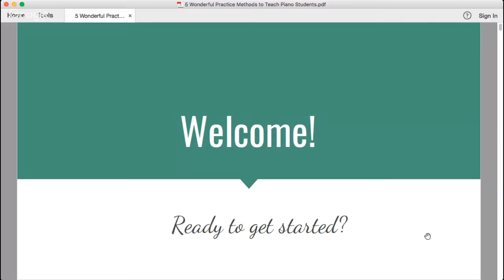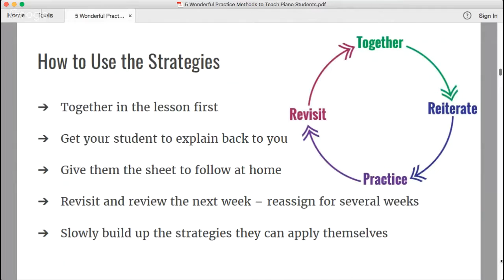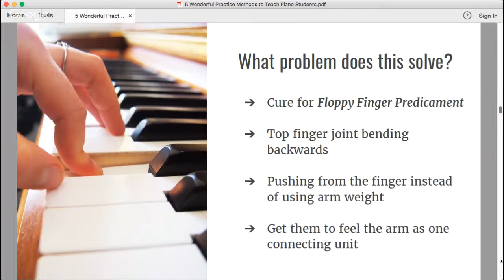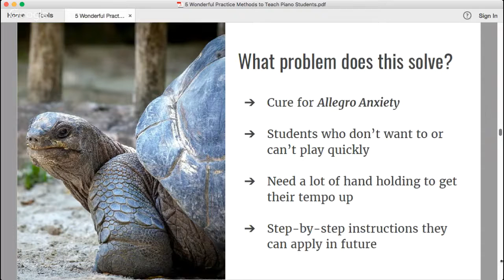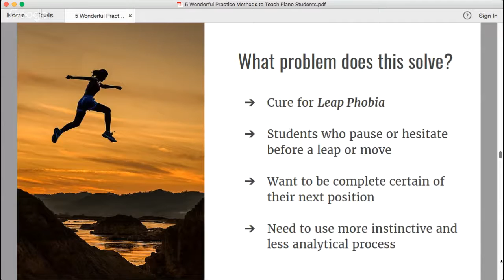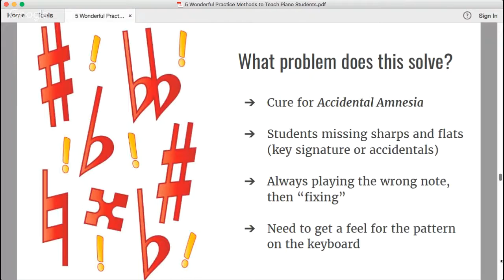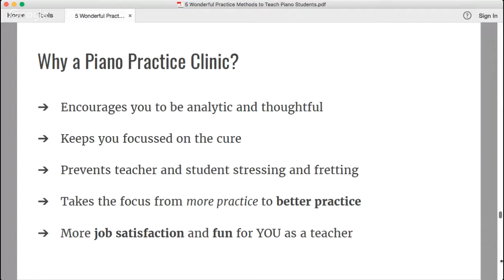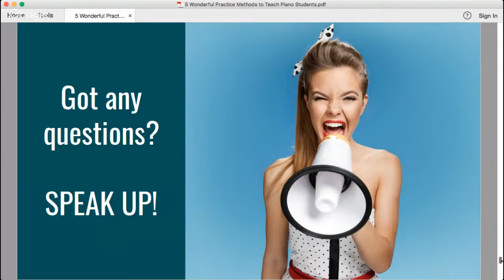5 Wonderful Practice Methods to Teach Piano Students